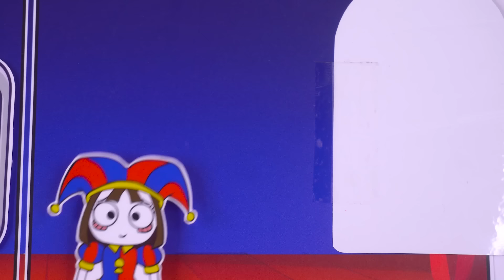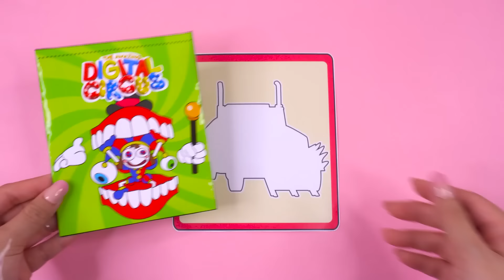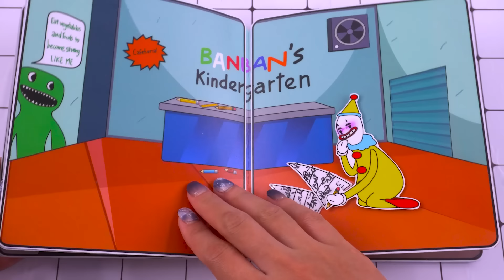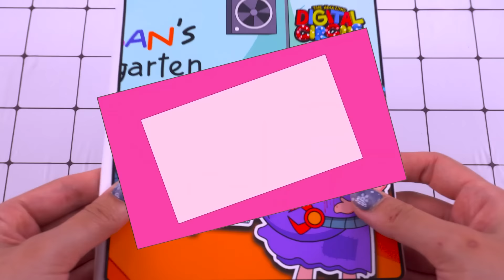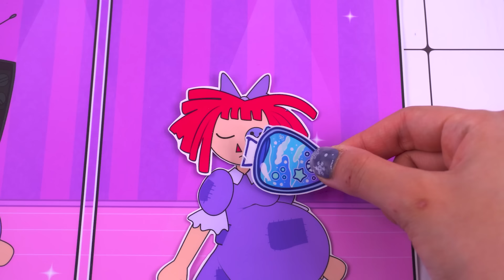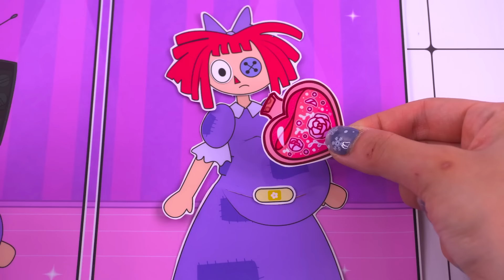🤡 Game Book 🤡 Rescued Candy Princess Pregnant With Many Babies | Amazing Digital Circus 2 Story Book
© Copyright by Rose Paper ☞ No Reup